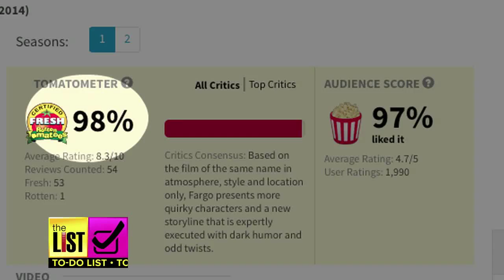Bite Sized Binge Watching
Anthology shows, which use new characters, writers or directors each episode or season used to be the norm, like the Twilight Zone.  But in the age of Netflix, Hulu and iTunes anthology shows are making a comeback. The List’s Teresa Strasser presents our favorites in the To Do List.